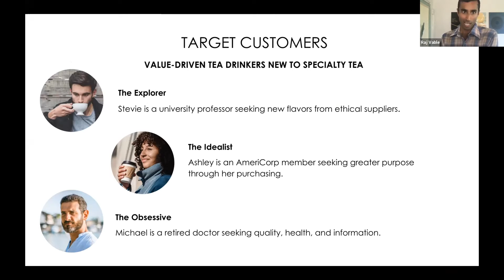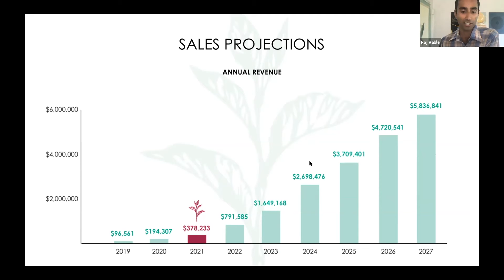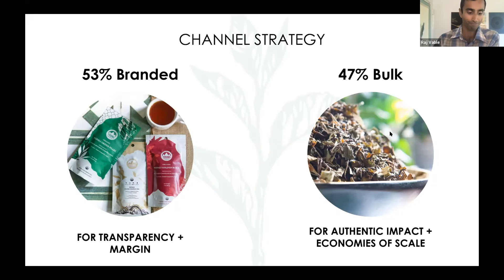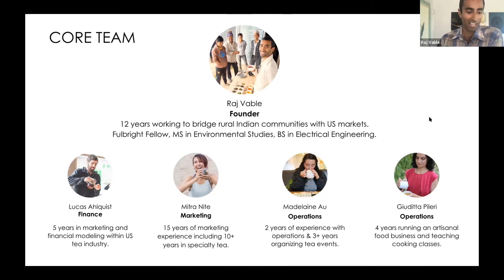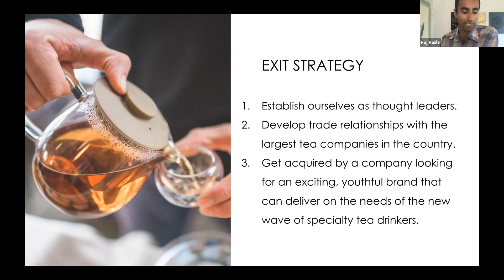INVESTMENT FINALIST: Young Mountain Tea Pitch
India has become the second-largest tea producer in the world, crafting world-renowned varieties including Darjeeling 1st Flush and Assam Black. We at Young Mountain Tea are proud to be part of this globally beloved industry and are working with emerging tea makers to shape its future. We source directly from small-scale tea gardens in pristine mountain ranges—like our Nepali teas, which flourish in the shadow of Everest—and we are the exclusive U.S. importer of many of the Indian and Nepali loose-leaf teas in our online shop, including the Kumaon teas that hail from a forgotten Himalayan tea region that is being reborn.